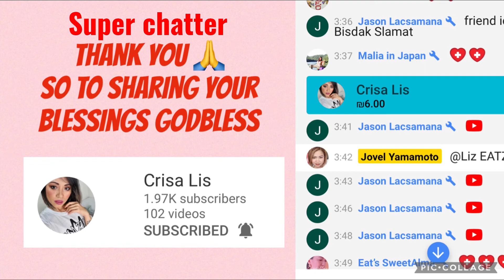1ST MUKBANG 2022 PININYAHANG PORK RIBS SA GATA MUKBANG JOVEL YAMAMOTO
1ST MUKBANG 2022 PININYAHANG PORK RIBS SA GATA MUKBANG JOVEL YAMAMOTO

🙏walang sawang pasasalamat po sa lahat sa always pag support sa aking channel godbless and love you all❤️❤️

🌻mukbang
🌻pinoy food
🌻japanese food
🌻japan escapade
🌻japan nature vlogs
🌻halo halo vlogs

❣️Hello pls connect to my members 🙏

❣️Team sashimi

❣️Team gulay

❣️Team putok batok

❤️THANK YOU SO MUCH ALWAYS TO

❤️TEAM MATIBAY

NANCY SUSON
JESSIE PASTRANA
JASON LACSAMANA
SENIOR MAEMAE
BRENNY LAGANGAN

 💚SOLID MUKBANGERS

 💚TEAM GENKI

❤️PLS  SUPPORT PO SA LAHAT NG AKING NAKA ONLINE COLLAB